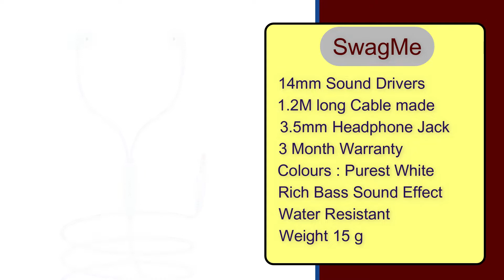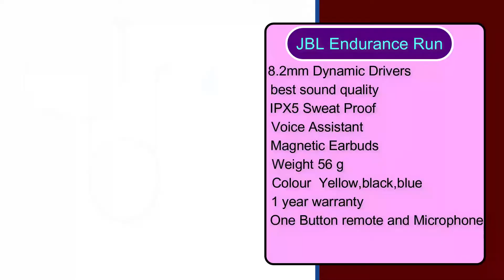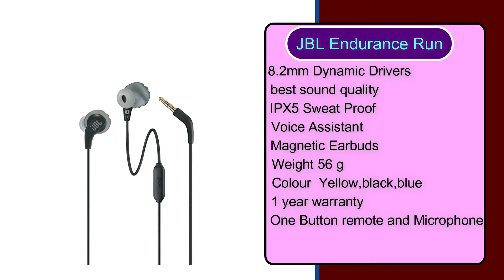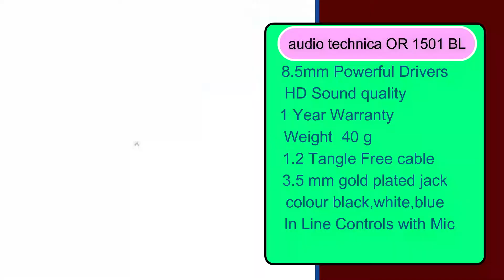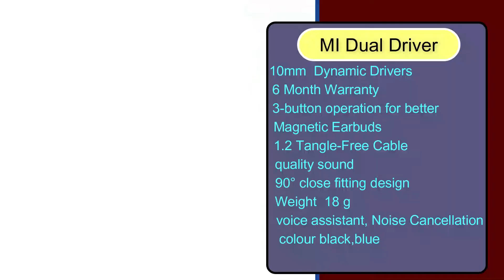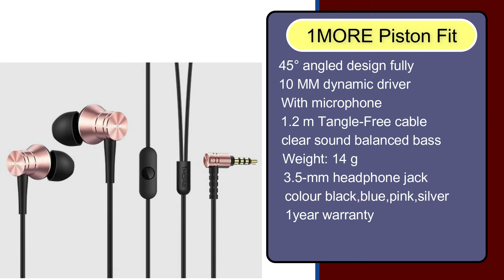Top 5 Best Earphones under 1000 in 2022 | Earphones under 1000 in India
1MORE PISTON FIT